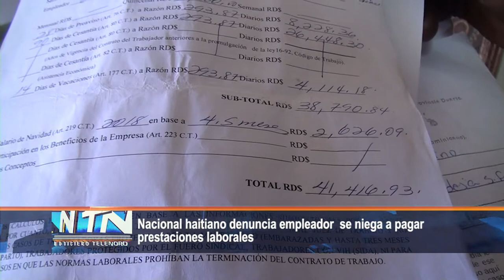Nacional haitiano denuncia empleador se niega a pagar prestaciones laborales